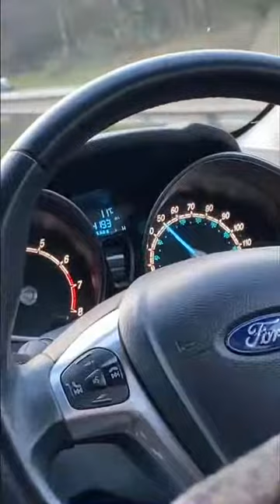Black box 3rd admiral test 22nd Nov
I have been conducting controlled tests on admirals black box receiving conflicting green, amber and red warnings despite the same tests. On 22nd November 2020, I filmed 3 journeys as another test and received a red warning from admiral. Take a look at the video journeys and see if you can identify why this would equate to a red warning (comments welcome below)